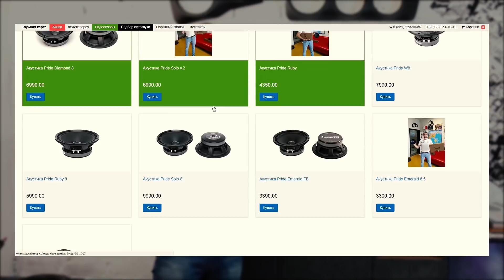Сравнение акустики Deaf Bonce, Dynamic State, Avatar, Ural, Pride!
Характеристики, обзоры, видео.